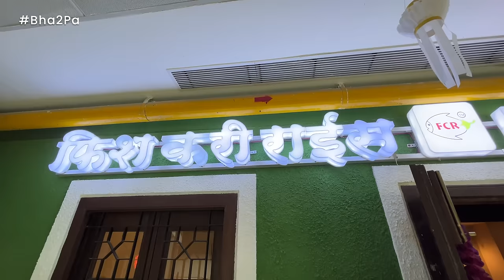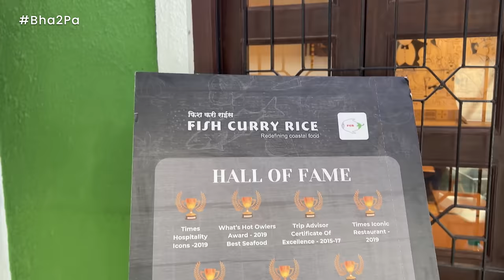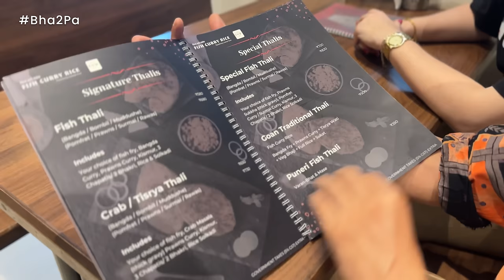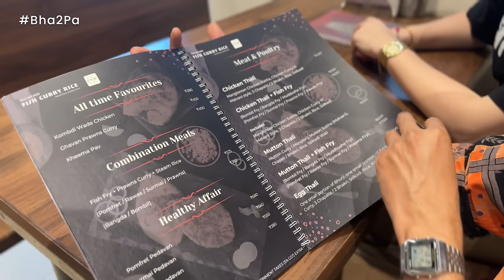Aagrahache Nimantran | Fish Curry Rice, Dadar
Many people are inviting us to try authentic seafood at their restaurants. Our foodies can't say 'No' to food. Today, the popular 'Fish Curry Rice' in Dadar invited us to try their special dishes like prawns aluwadi, bombil thecha fry, and more.

Presenters -
Sarang Sathaye
Paula Mcglynn

Hosts -
Sandesh Bhat
Kanchan Bhat

Creative Producer: Sarang Sathaye
Director: Ameya Kadam
DOP: Ninad Sawant, Akash Shirke
Editor: Kaushal Pedanekar
Sound: Kedar Naidu
Sales and Brand Solutions Head - Swanand Tendulkar
Sales Associate - Chinmay Jadhav
Logo Design: Sushant Kadam
Creative: Nadeem Khan, Aniket Jadhav
Creatives: Nadeem Khan, Aniket Jadhav
Subtitles: Madalasa Padhye